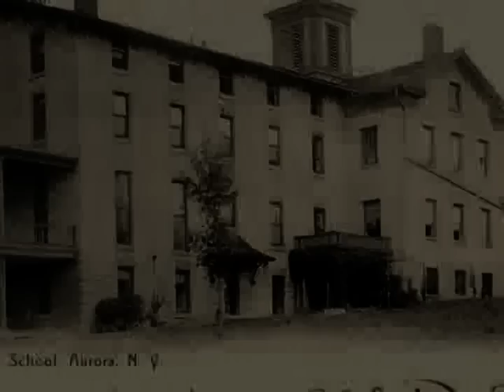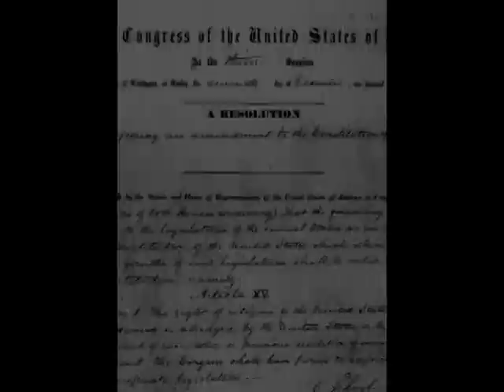Ulysses S. Grant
Ethan's Report on Ulysses S Grant